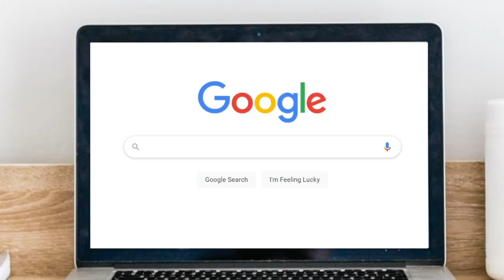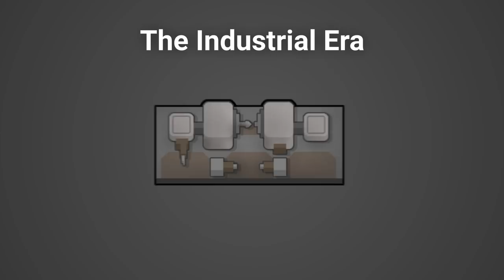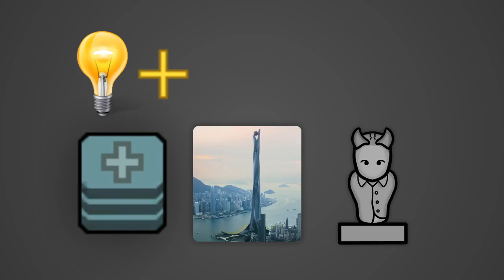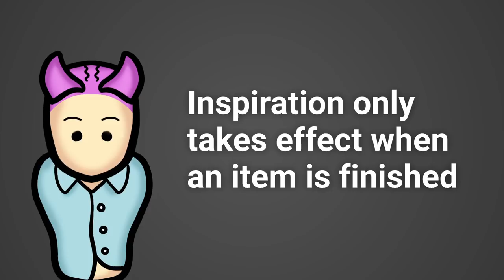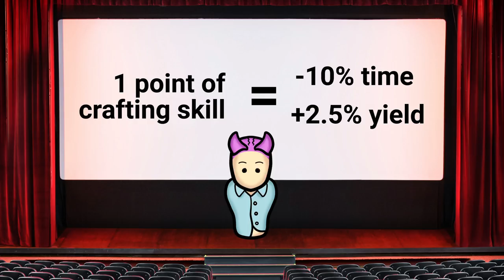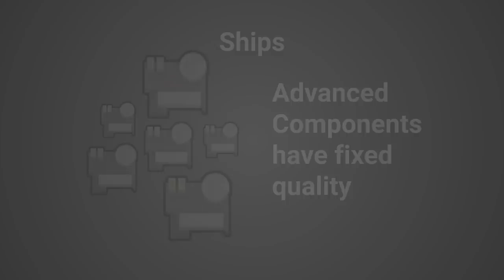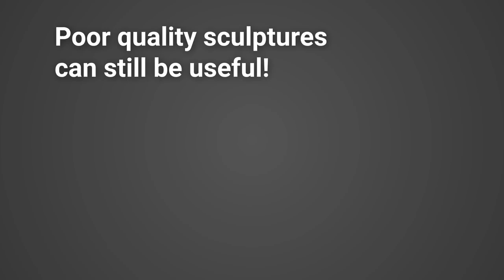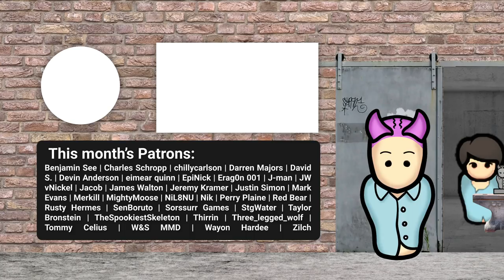Beginners Guide To Crafting Rimworld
We all know crafting is important. And we all know there is a right way and a better way to go about it! This video aims to teach you everything you need to know about crafting in rimworld so that you can make the most well-geared pawns the rim has ever seen. Randy wont know what hit him.

Ring The 🔔Bell🔔 To Never Miss Another Video